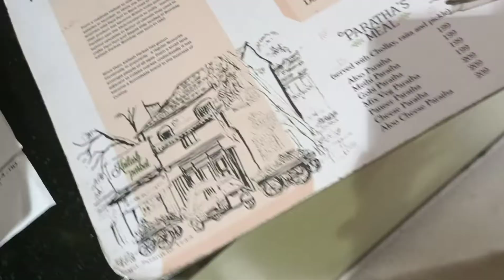A DAY IN MY LIFE*POPAT HOGYA*VLOG-27|2022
curtains code - 53660010(meesho)
Everything you see in this channel is created by the owner[Ishika Mukherjee].
Please refrain the use of anything you see here without taking authority.

 Regards.